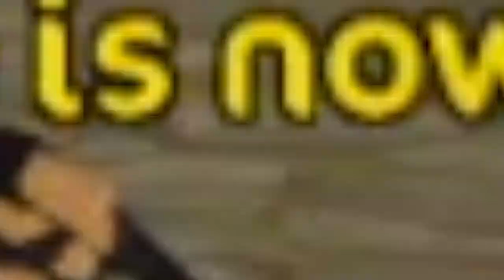[Star Stable Online] Collab With @Mizuu2407 Buying A Horse On Her Account! Making An Outfit! [SSO]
Hello guys, I am so happy to be able to do another wonderful Collab with Miso Soup. As for all of our collabs.. they are all random XD with just slightly planning but that is what makes them even more fun ♥ Hope you all will enjoy it and make sure to check out Mizuus Channel and video ♥
I also have a discord with a nice friendly little community ♥ Feel free to join if you feel like it ♥
♥Thank you all for your love and support ♥
Servers I play on:

Swedish servers:
Main: Air star♥
Second: Air star♥
Third: Hazy Shores♥

NA accounts:
Night sprinkles ♥
Sam Lightfall

Night sprinkles
Sandy Darkfall

UK account ♥
  (Jumping)
Sam Darkhall

AU Account♥
Sandy Darkfall
Server: Firestar

Spring Star
Sandy Darkcrest
Norway
Sadie Dawncry
Germany
Sadie Darkwalker
Greece
Sandy Greatfall
Popsicle Cloud
EU East
Sandra Greatfall
Candy Cloud